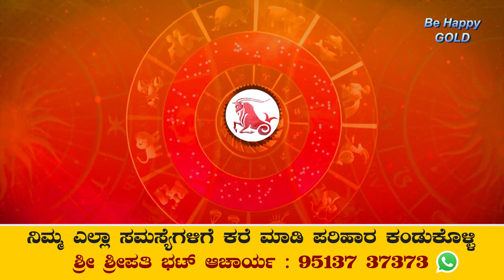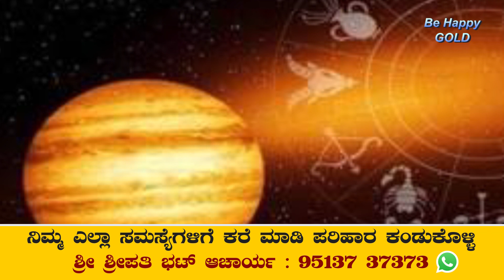ನವೆಂಬರ್ 20ರ ನಂತರ ಮಕರ ರಾಶಿಗೆ ಮಹಾ ಗುರುಬಲ ಪ್ರಾರಂಭ | 113 ದಿನದಲ್ಲಿ ಉದ್ಯೋಗ ಲಾಭ,ಸಾಲಭಾದೆ ನಿವಾರಣೆ, ಧನಲಾಭ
ನವೆಂಬರ್ 20ರ ನಂತರ ಮಕರ ರಾಶಿಗೆ ಮಹಾ ಗುರುಬಲ ಪ್ರಾರಂಭ | 113 ದಿನದಲ್ಲಿ ಉದ್ಯೋಗ ಲಾಭ,ಸಾಲಭಾದೆ ನಿವಾರಣೆ, ಸಂತಾನ ಭಾಗ್ಯ, ಧನಲಾಭ

Like our page on Facebook : Be Happy Gold Hari